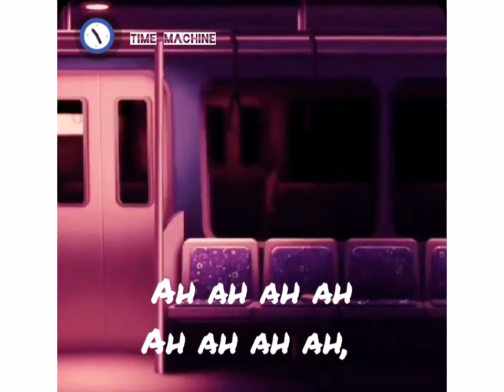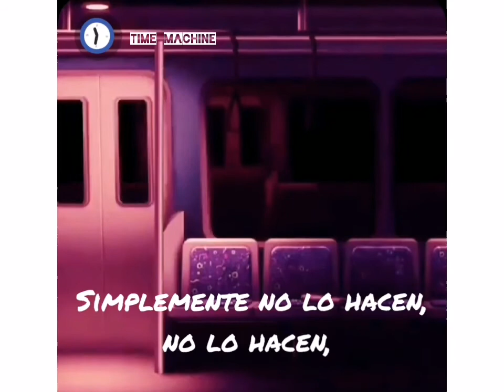The Greg Kihn Band- The Breakup song/ subtitulada español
Greg Kihn Band es un grupo musical formado en 1978 en United States (Country), catalogada como banda musical de género rock pop, en 1981 lanzan la canción the Breakup song ocupando los primeros lugares de las listas musicales.